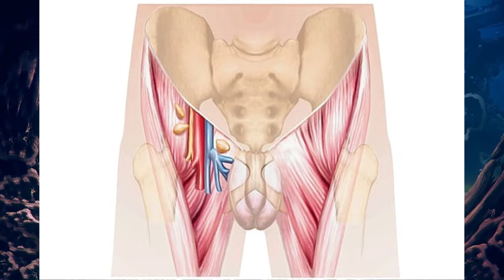Qui est le Corinthien ?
-Sandman - Nightmare Country - Tome 1

-Sandman tome 1